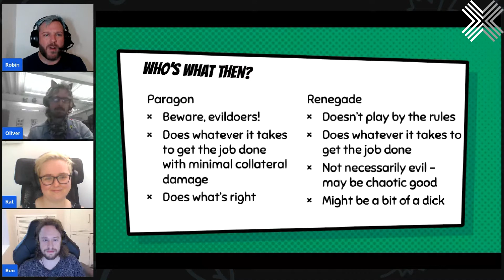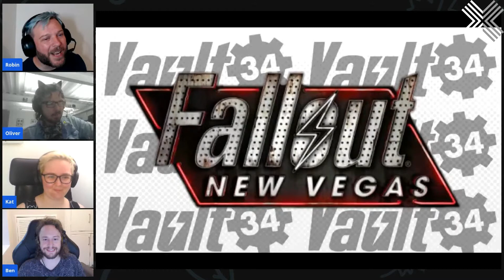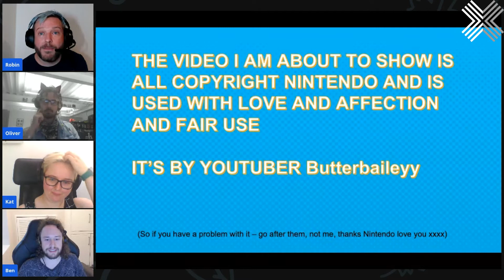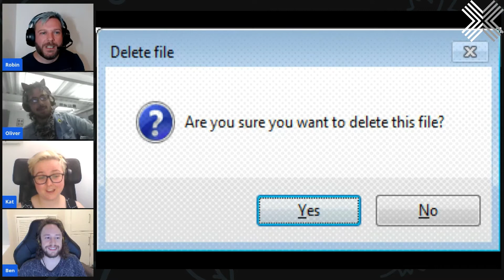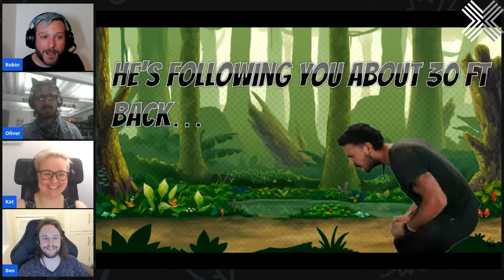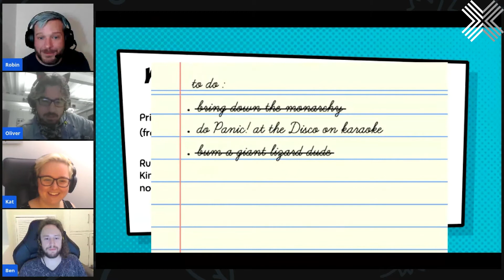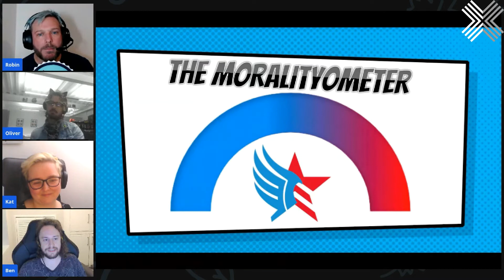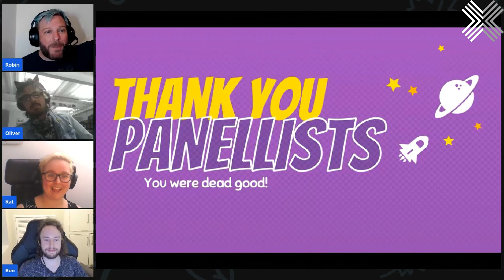Game Devs Versus Morality (PAX Online x EGX Digital 2020)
We were all led to believe that game developers and gamers are evil. However, it turns out that the majority of gamers, if given the opportunity, will play as a goodie. We put Ben Nizan (Mediatonic – Fall Guys), Kat Welsford (Bossa Studios – Surgeon Simulator 2) and Oliver William Walker (Radical Forge – Bright Paw) to the test with some classic gaming dilemmas. Will they turn out to be good or evil? Paragon or Renegade? And are there shades of grey when you’re being judged by Robin Bates the Overlord of Coaching for Geeks? Find out in Game Devs Versus Morality!

Broadcast at PAX Online x EGX Digital 2020
🗓️ 13th - 21st September, 2020